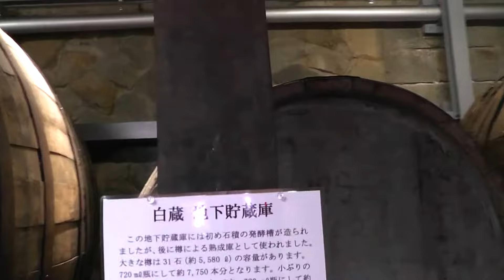大きな 大きなワイン樽が現存する 宮光園（みやこうえん） 甲州市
大正10年（1921）に建てられた、ワイン蔵は、白ワインの醸造蔵・熟成庫として使われていたので、【 白蔵 】と言われています。